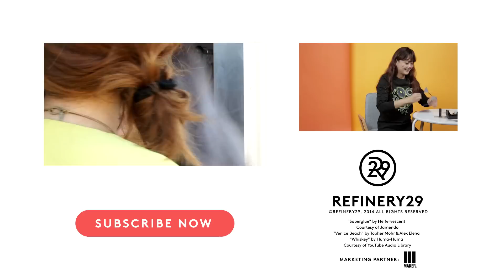Easy Halloween Outfit With Feral Creature | Hang Time With Jenn Im | Refinery29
Watch as Clothes Encounters' Jenn Im steps into the closet of Feral Creature's Eugenie Grey for this special Halloween episode of Hang Time. She gives us a tour of her expansive closet, skeletons included, along with some advice on signature pieces to build a wardrobe around. Ahead, how to turn your normal wardrobe into Halloween-costume fodder and how to make the weird work for every day, too.